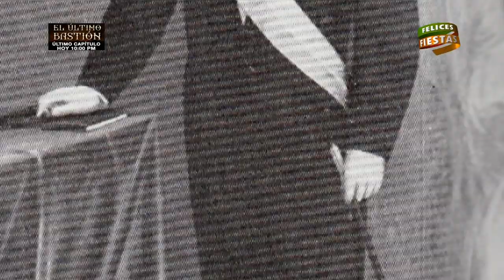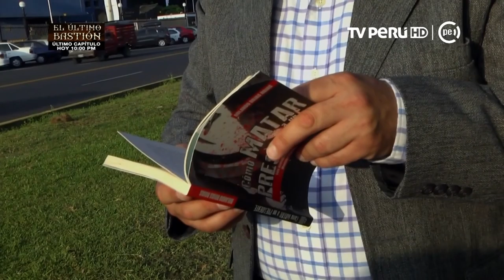Presencia Cultural (TV Perú) - Magnicidios en el Perú con el historiador Rolando Rojas - 15/12/2018